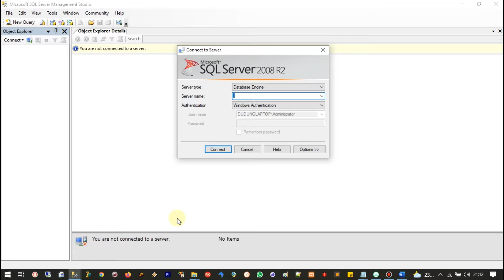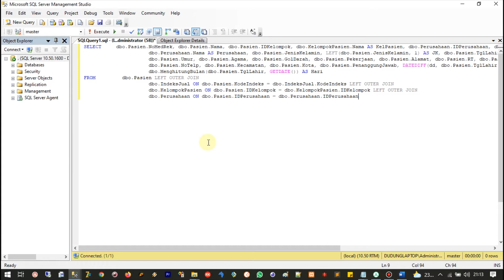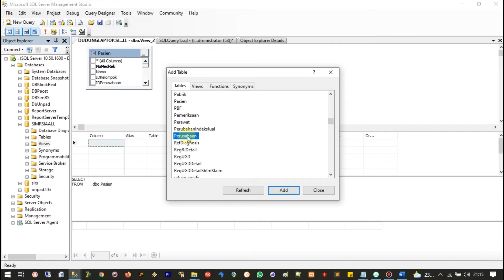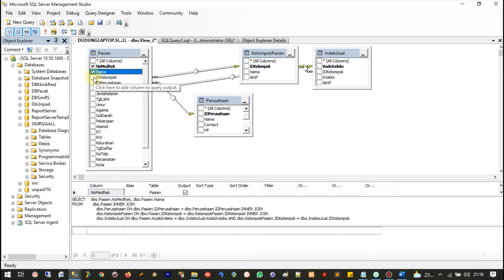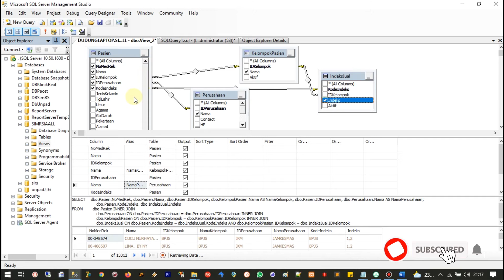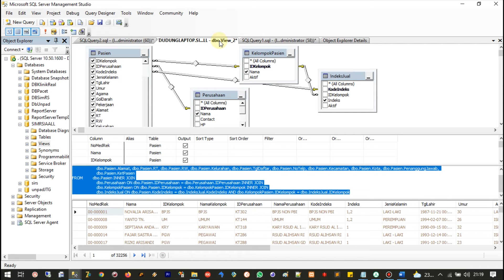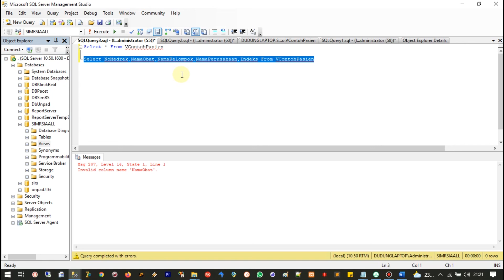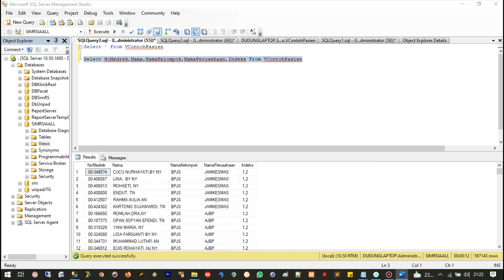TUTORIAL CARA MEMBUAT VIEW ATAU MENGGABUNGKAN TABEL DATABASE DI MS SQL SERVER DENGAN CEPAT DAN MUDAH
Di video kali ini kita akan sharing tentang bagaimana cara membuat view tabel dengan mudah dan cepat pada MS SQL SERVER dengan bantuan fitur pada database tersebut kita hanya melakukan klik, drag dan drop maka penggabungan tabel atau view lebih cepat dan mudah. Bila ada pertanyaaan tulis di kolom komentar yah...